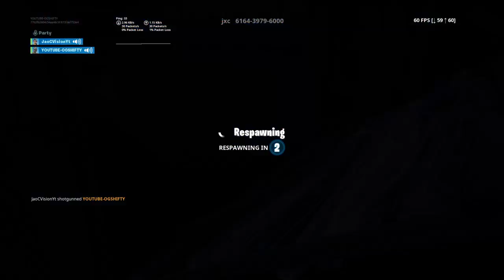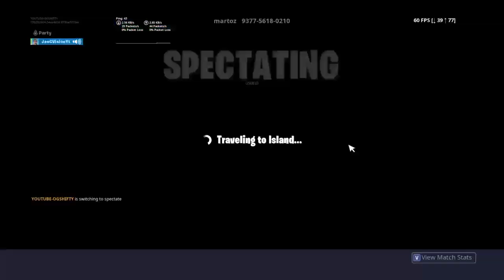Makin the switch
GOATED on the sticks 🎮 and more ⚾️⛷